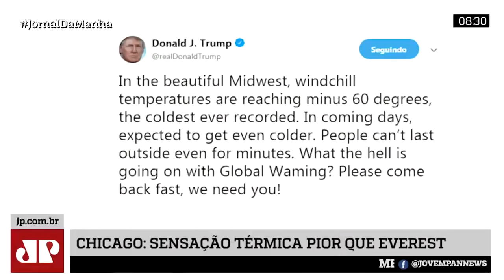Condições extremas deixam Estados Unidos em alerta para frio intenso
Nesta edição do Jornal da Manhã, Condições extremas deixam Estados Unidos em alerta para frio intenso.